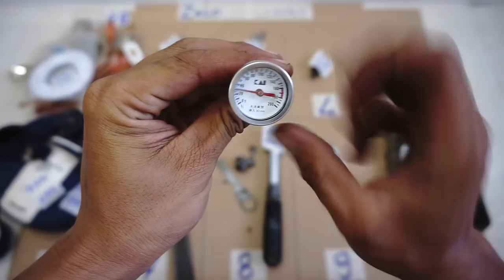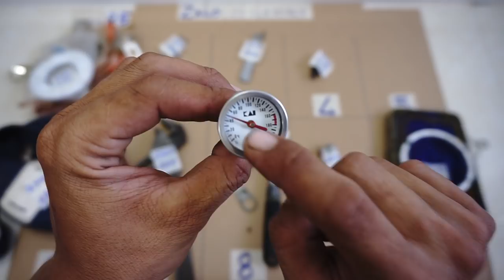VIDEO 25 dụng cụ nhật,bình nước, đo nhiệt độ, bộ lục giác, cờ lê đa năng, tay lắc 1/2 germany 🇩🇪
Các món đã bán cập nhật tại đây:

2501 dây điện nhật. ĐÃ BÁN

2502 cắt móng tay japan. ĐÃ BÁN

2503 dao xếp. ĐÃ BÁN

2504 mũi khoan tháp usa. ĐÃ BÁN

2505 đo nhiệt độ nước. ĐÃ BÁN

2506 bình nhôm đựng nước. ĐÃ BÁN

2507 cờ lê đa năng top japan. ĐÃ BÁN

2508 cần lắc 1/2 của germany. ĐÃ BÁN

2509 bộ lục giác đức. ĐÃ BÁN

2510 giỏ đựng cá nhật. ĐÃ BÁN